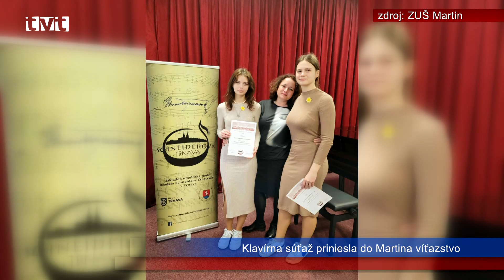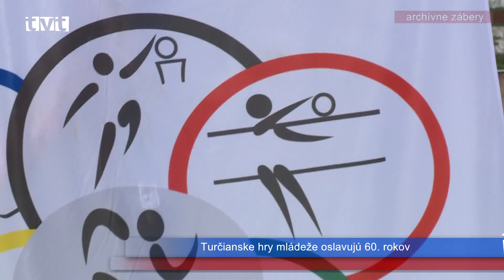Krátke správy 17.týždeň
Prezidentka SR Zuzana Čaputová sa pri regionálnom výjazde do Turca vyjadrila pre média aj o činnosti Mestskej polície. Na mestskom zastupiteľstve (27. apríla 2023) sa primátor mesta Martin Ján Danko vyjadril, že informácie o verejnom obstarávaní na poskytovateľa komunálnych služieb budú zverejnené až po jeho ukončení. Mesto Martin zverejnilo výzvu na poskytnutie dotácií z rozpočtu na rok 2023 pre sociálnu-zdravotnú oblasť. Klavíristky zo Základnej umeleckej školy v Martine sa zúčastnili na celoslovenskej interpretačnej súťaži, ktorá im priniesla bronzové pásmo. Turčianske hry mládeže oslávia tento rok 60. výročie.